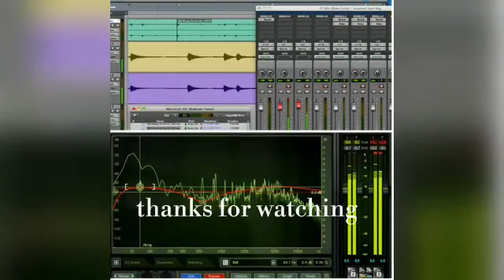Manipuri Song| Hey Eigi Nungshibi| Viss Ningthouja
Thembi Presents Viss NIngthouja's Hey Eigi Nungshibi
Singer:- Viss Ningthouja
Music:- Mandeep Singh
Lyrics:- Viss Ningthouja
Composor:- Viss Ningthouja